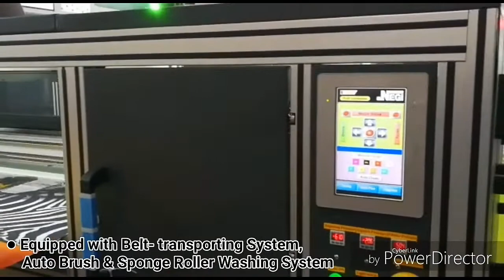NegiJet R-1900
Designed especially for high-quality, high-productivity and high- performance, the Negijet Textile Printers opens a new possibility of Textile printing with state of art digital technology and customer-focused approach of daily smooth operations and reliable printing.

Negijet Textile Printer Series is the solution for customers who are in need of high image quality, low running cost and user-friendliness in order to survive the intensely competitive market of textiles.

Bundled with Professional Textile Rip Softwares for better color reproduction and Print

RICOH GEN5 HEAD

Single pass 600dpi High Resolution Print for 1 color

Achieves excellent Gray scale rendering

Highly Robust and anti Corrosion Properties

Powered by Ricoh Gen5 Variable Dot Print heads 8 Print heads and 16 Print heads
Max Speeds: in 8 colors up to 120 Sq.mtr – 8 heads up to 240 Sq.mtr/hr – 16 Heads.

Width Available: 1900 mm

Resolution: 300dpi / 1200 dpi with Variable Drop 7pl /14 pl / 21 pl

8 Colors – CMYK + Red, Orange, Grey, and Blue

4 types of Inks to choose: Reactive, Disperse, Acid or Pigment.

Best designed Belt-transporting System, with Auto Brush & Sponge Roller Washing System.